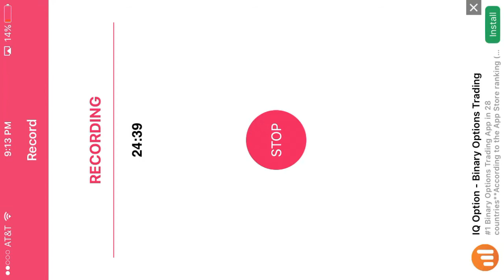Kingdom Hearts Union X Multiplayer: Teaming Up with Friend and Beating Heartless-Nightrow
The multiplayer update finally came out along with a story update and a new keyblade. The multiplayer is really fun especially with friend and the reward is not that bad.